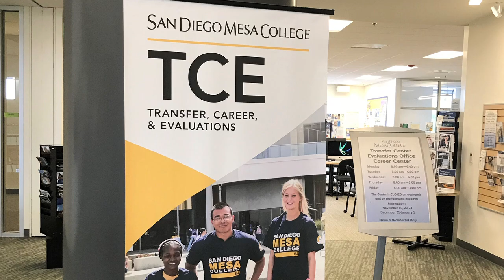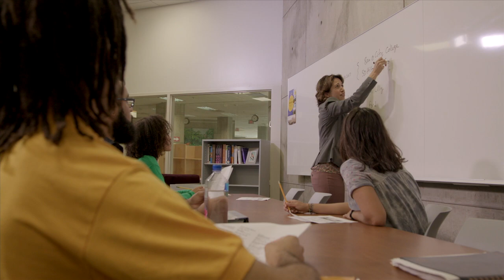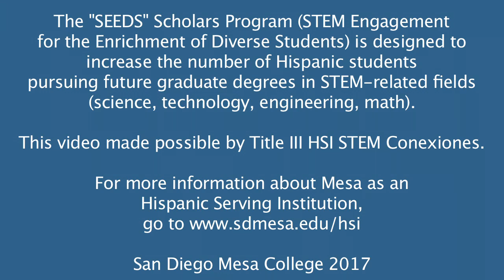HSI / HACU Conference Video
Working version 9